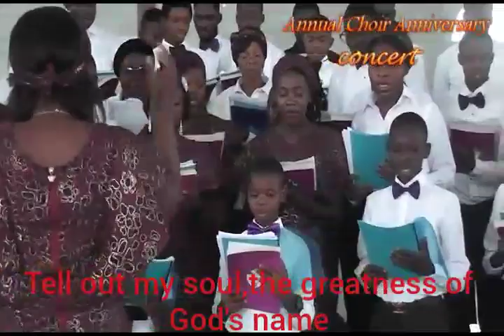Tell out my soul the greatness of the Lord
The Cathedral Church of St Peter's Choir Minna .